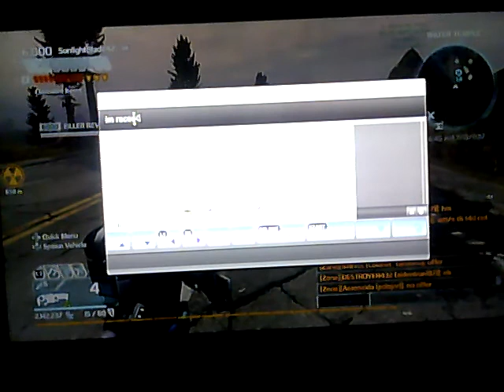Having fun with DC-3 French Hen! Defiance